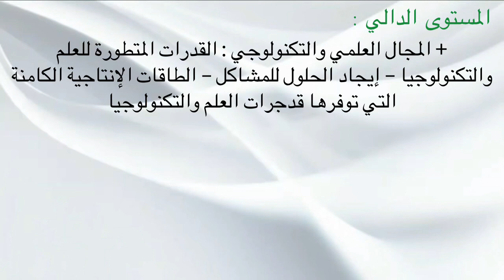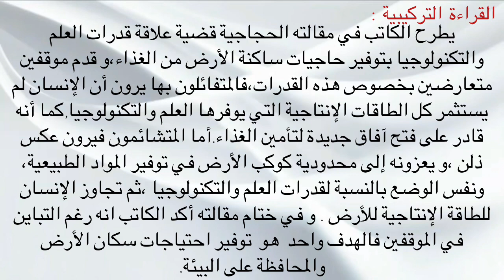تحضير نص قدرات العلم والتكنولوجيا للسنة الاولى اعدادي